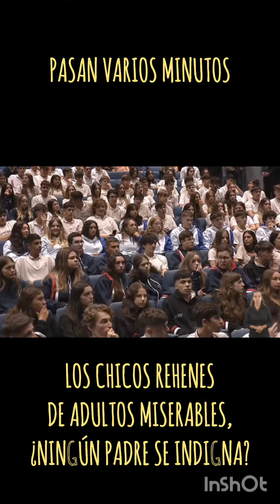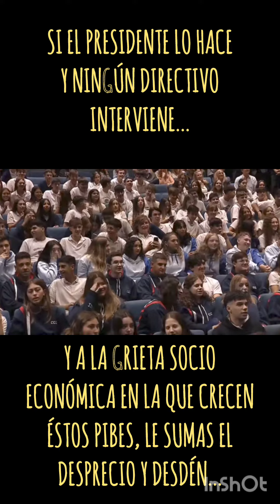colegio Copello se desmayan 2 alumnos, reacción de milei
milei reacción ante el desmayo de dos alumnos del Copello mientras daba su discurso